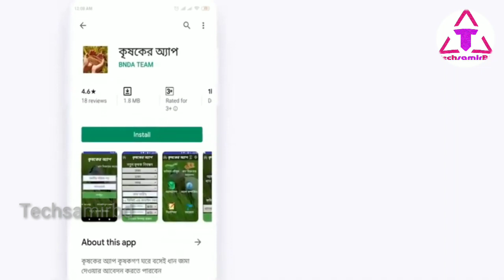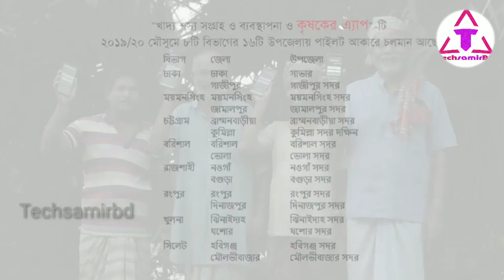Krishoker App - কৃষকের অ্যাপ | সরাসরি সরকারের কাছে নিজেই বিক্রি করুন ধান চাল ও গম!